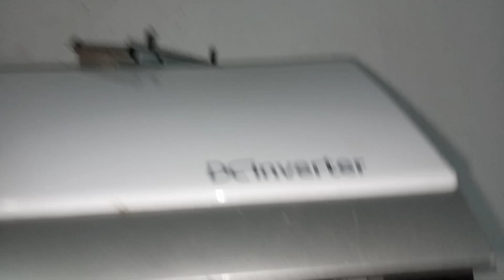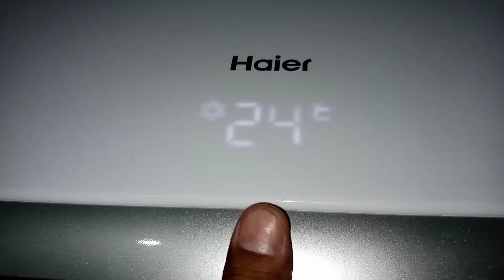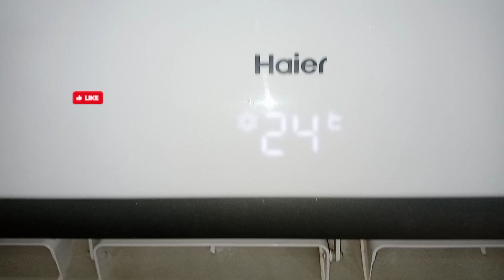How to Ac Secrets or Hidden Tricks | Room Temperature control & Turn on any split Ac without Remote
How to Ac Secrets or Hidden Tricks | Room Temperature control & Turn on any split Ac without Remote Urdu | Hindi

Remote kai bagair Ac on karna